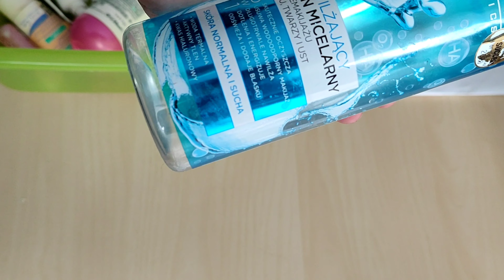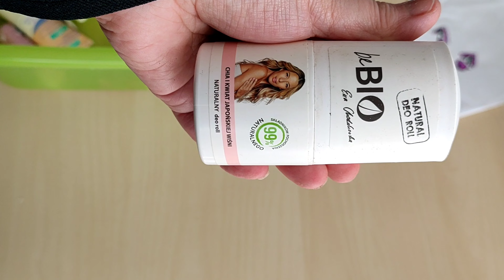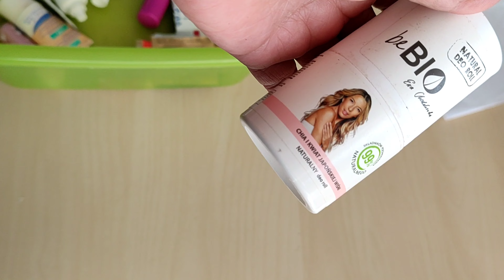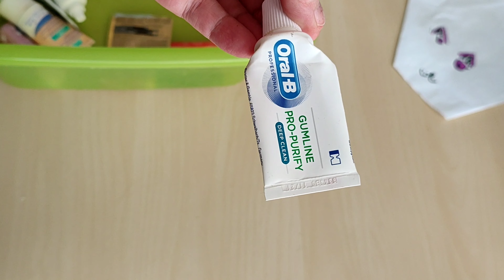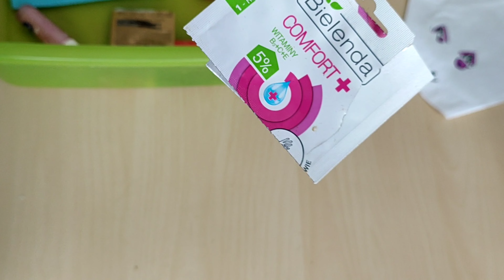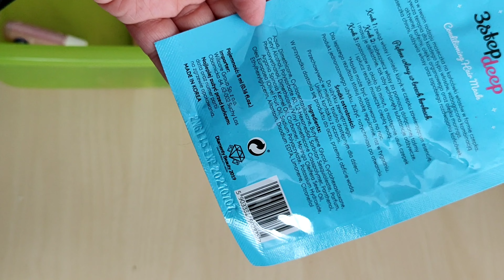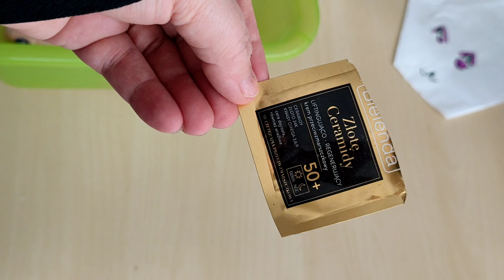Denko kosmetyczne - zużyte kosmetyki ☀️💞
Witajcie ,mam na imię Iwona .Jestem zwyczajną kobietką i będę przychodziła do Was ze spontanicznymi filmami. Jeśli lubicie prostotę to może zawitacie na dłużej. Pozdrawiam serdecznie i cieplutko 😀🥰😀 i dziękuję 🔔👍😘

👍 proszę o łapkę w górę
🔔 Dzwoneczek ,by być na bieżąco
😀 żeby było przyjemniej